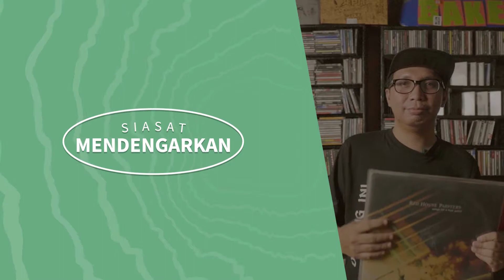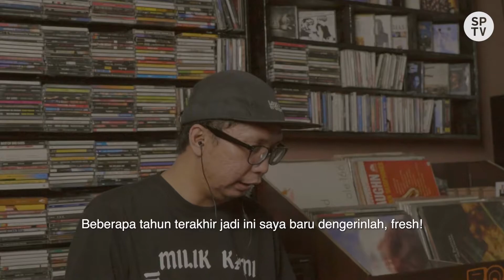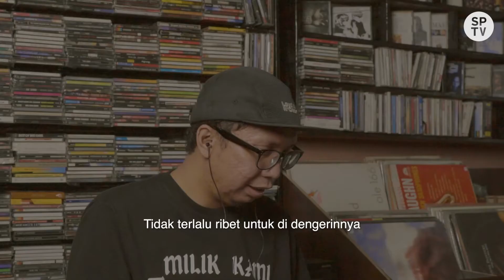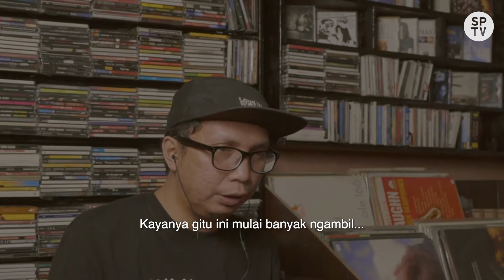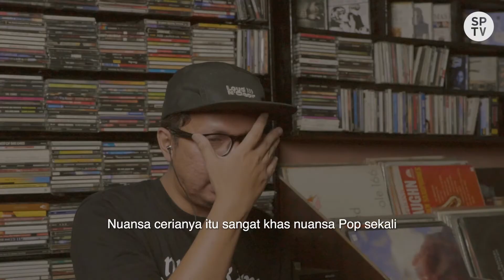Siasat Mendengarkan: Idhar Resmadi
Bagi yang mengikuti seputaran jurnalisme musik di Indonesia, tentu takan asing dengan nama yang satu ini. Yups, Idhar Resmadi, seorang penulis musik sekaligus seorang dosen di salah satu kampus desain yang ada di Bandung.

Idhar juga terbilang sebagai penulis buku yang produktif. Beberapa buku yang pernah ia terbitkan diantaranya: Music Records Indie Label (2008), Kumpulan Tulisan Pilihan Jakartabeat.net 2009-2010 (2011), dan Based on A True Story Pure Saturday (2013), Jurnalisme Musik Dan Selingkar Wilayahnya (2018), dan terakhir buku Harry Roesli Si Bengal dari Bandung (2021). Selain itu, ia juga merupakan peneliti lepas, pembicara, moderator, atau pemateri untuk bahasan musik dan budaya lainnya.

Dalam Siasat Mendengarkan kali ini, kami memberikan beberapa lagu segar untuk diperdengarkan kepada Idhar Resmadi. Tak hanya mendengarkan saja ia pun memberikan ulasan juga interpretasinya yang relevan dengan aktivitasnya saat ini.

1. Soulfood - Pondafine
2. Good Ol' Dreams - Tentang Lagu
3. Tender Shoots - Alive Again
4. Suarloca - Umbra
5. Paw's Letter - it's ok!

Catatan: Monetisasi audio yang ada di konten Siasat Mendengarkan disalurkan secara otomatis ke musisi yang bersangkutan melalui agregator masing-masing musisi. Siasat Partikelir tidak mengambil bagian dari monetisasi tersebut.